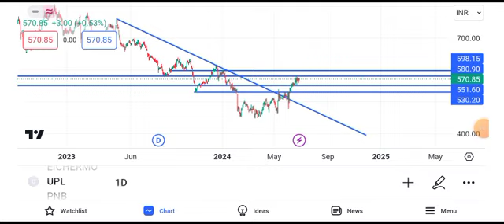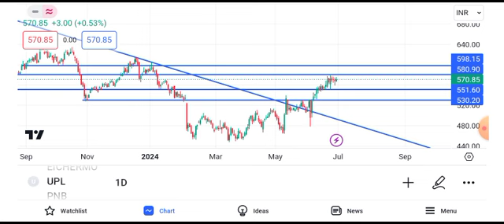UPL share price target tomorrow | UPL share latest news today